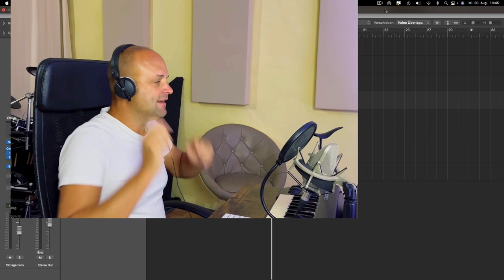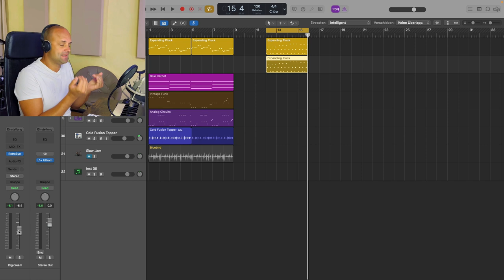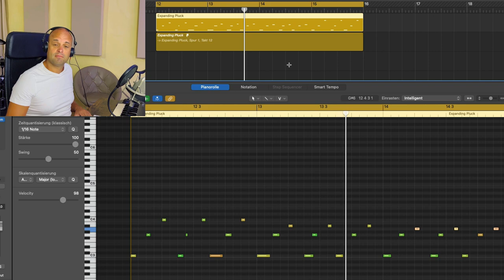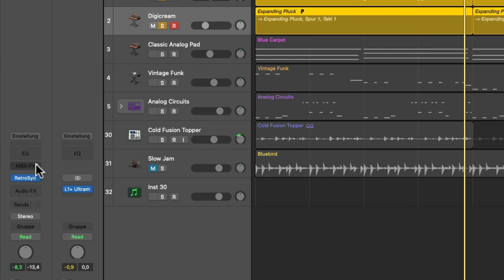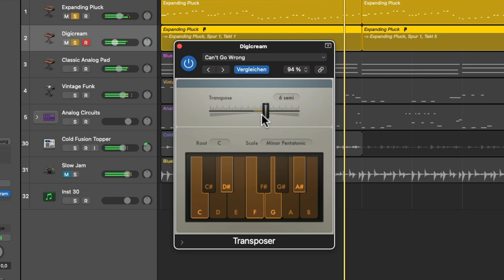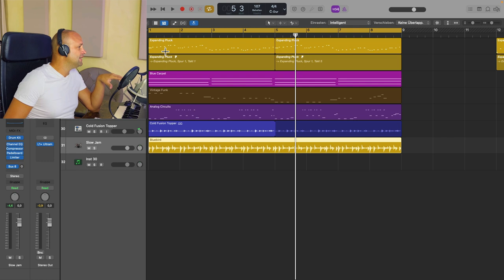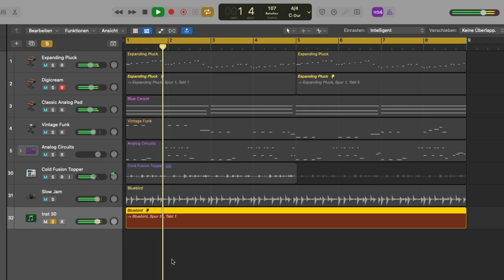Fette Sound Layer in Logic Pro X 🔥 (NEUE Methode...)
In Logic kannst du dir über dir schnell große SoundLayer für Lead und Pad Sounds erzeugen, indem du mit Aliasen arbeitest. Mite dem "Alias" kannst du eine andere Region imitieren. Martin Wolfinger zeigt dir in diesem Pro Tutorial wie es funktioniert.